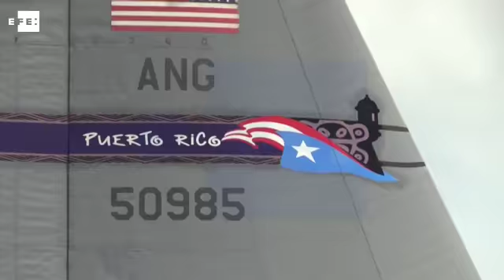Guardia Nacional de Puerto Rico: héroes socorristas del huracán Irma en San Martín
San Juan, 12 sep (EFE), (Imágenes: Jorge Muñiz).- Solo valió una llamada telefónica para salir a toda prisa, arrancar los motores del avión militar WC-130 desde la Base Aérea Muñiz de San Juan y viajar hacia la isla de San Martín para repatriar a los primeros 85 ciudadanos estadounidenses que quedaron varados tras el paso del huracán Irma.

"Es la primera vez en mis 19 años aquí, que un general de Estados Unidos me llama y me dice: 'Arranquen y busquen a esas personas'", relató hoy a Efe Humberto "Tillo" Pabón, teniente coronel del grupo "Los Bucaneros", de la Guardia Nacional Aérea de Puerto Rico.